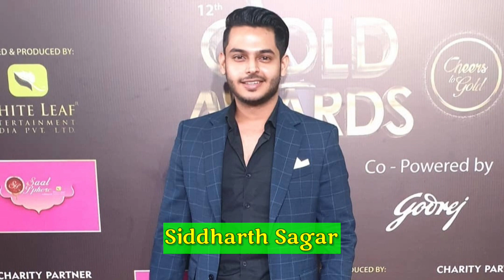The Kapil Sharma show new team | New performers | Sony TV | SonyLIV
The Kapil Sharma Show, also known as TKSS, is an Indian Hindi-language stand-up comedy and talk show broadcast by Sony Entertainment Television. Hosted by Kapil Sharma, the first season of the show had its premiere on 23 April 2016. The series revolved around Sharma and his neighbours in the Shantivan Non Co-operative Housing Society. The filming of the show took place at Film City situated in Goregaon East, Mumbai. The first season of the show was produced by Sharma's banner K9 Productions in association with Frames Productions while the second and third season is being jointly produced by Salman Khan Television and Banijay Asia with K9 Productions and TEAM (Triyambh Entertainment & Media) as the creative producers. The show's fourth season is all set to be launched on 10 September 2022 in which Archana Puran Singh will reprise her role as the guest judge. The team will also see some new actors who will join the star cast.